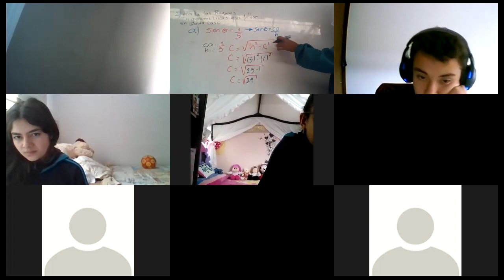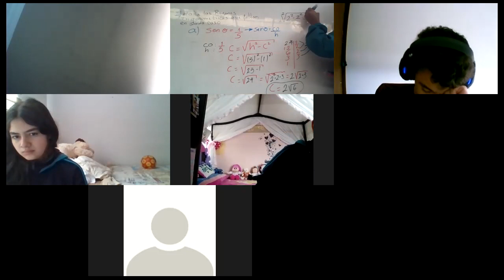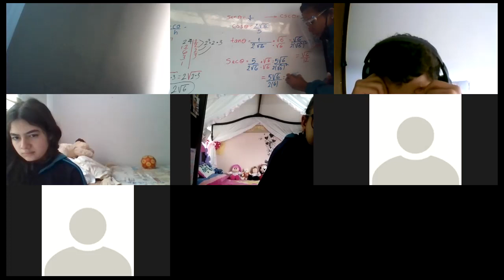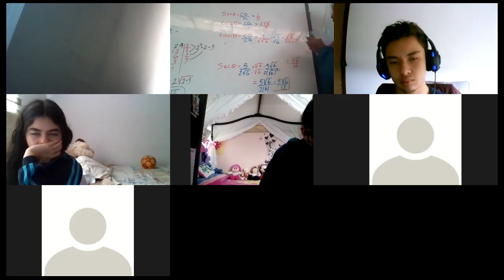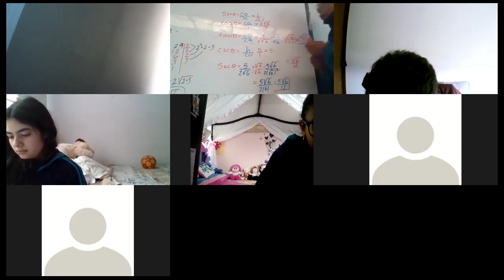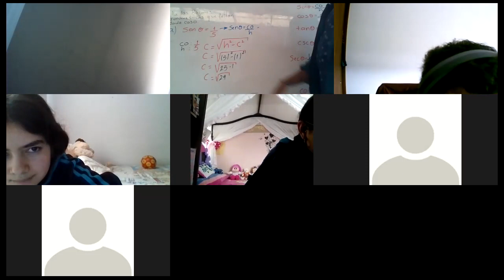TRIGONOMETRIA-EXERCISE 2:RAZONES TRIGONOMETRICAS-PARTE II(30/4)